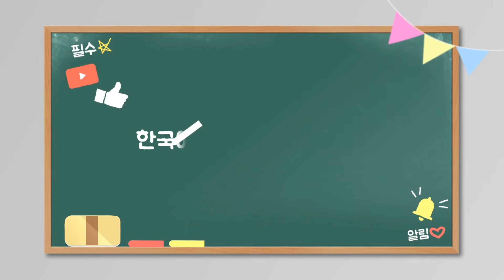[홍보영상] 조교님이 만드신 한국어학과 홍보영상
한국어학과 교원자격증을 취득하고 싶은
예비 신편입생 여러분을 환영합니다